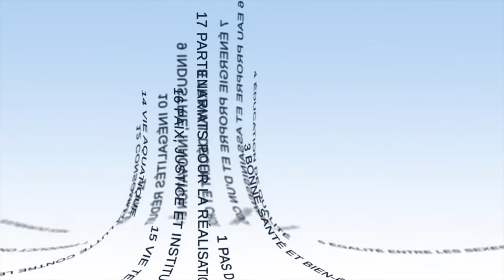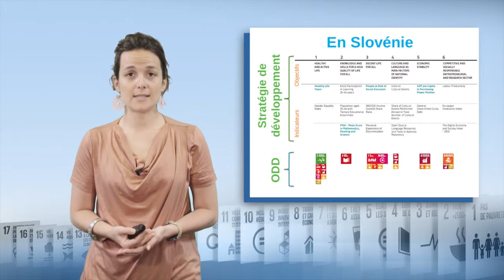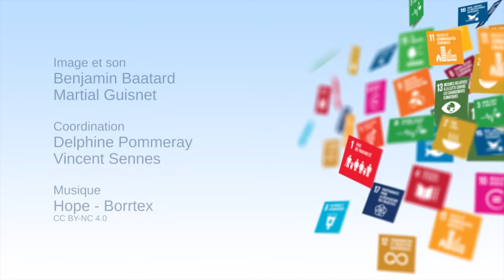تطبيق الدول لأهداف التنمية المستدامة : مشهد عام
تتناول "لورا بريمون"، الباحثة بمعهد التنمية المستدامة والعلاقات الدولية، في هذا الفيديو الدعم لدولي لأهداف التنمية المستدامة. وتعرض المراحل المختلفة لهذا الدعم وتوضحه من خلال أمثلة من جميع أنحاء العالم.